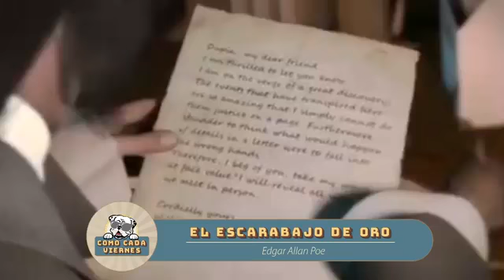EDGAR ALLAN POE - Conversación sobre "El escarabajo de oro" y "El corazón delator"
Conversamos con Giancalo Távara Blas sobre la obra de uno de los mejores escritores de la literatura de terror y misterio. Video transmitido en vivo el viernes 9 de octubre de 2020 a través de la página de Facebook "Como cada viernes" con Natalie Marrujo.